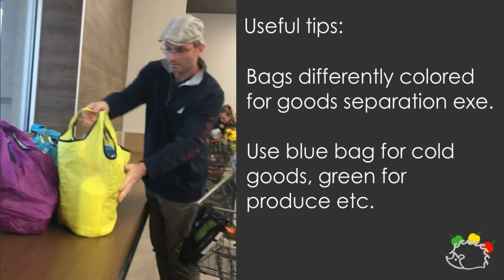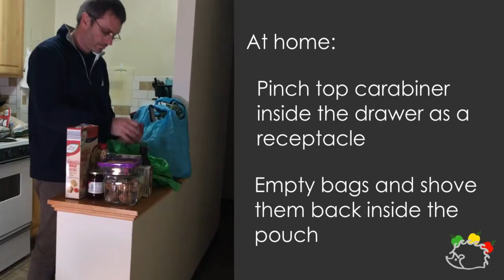Reusable Bags just got smarter or Best Reusable Grocery Bags on the market.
Creative innovations for a better life and a cleaner planet.
Phasing out plastic bags one grocery trip at a time.

Or how to lure a man to do groceries.
Tip: with BaggyHog he won't have to go to car twice to bring up the groceries. He will be able to bring EVERYTHING in one trip!

Check our store at Amazon

Description of benefits:

1. SAVE MONEY. You won’t spend one more dime on reusable bags! Baggy Hog can handle $3 to $300 purchase! Extra-large medium or small restock purchase, BaggyHog have got you covered! BaggyHog is great for variety of occasions: foldable/packable grocery bags are excellent for daily supplies or as a birthday gift solution, Halloween, Christmas or any other holidays; BaggyHog reusable bags will also add fun to your shopping experience.
2. NO MORE CLUTTER! Baggy Hog will help you KEEP REUSABLE BAGS UNDER CONTROL and neatly stowed! Hog will also help you KEEP GOODS INSIDE the bags while driving home. Banded together, bags will be less prone to rolling around the trunk. We also added UTILITY COMPARTMENTS for receipts and loyalty card so all your grocery related items will be in one place, precisely where you need them.

3. FINALLY! Groceries CAN be carried COMFORTABLY! One, two, or all 5 extra-large bags can be carried at once over your shoulder… HANDS FREE! This reduces extra trips from the car to the kitchen. NO MORE fumbling with heavy loads and NO MORE feeling helpless in front of closed doors or opened trunks.

4. Made out of sturdy Ripstop nylon, one Baggy Hog bag holds up to 50 Lb (or 2-3 plastic bags of goods). Twice as big as Chicobags Very light, durable, water resistant and machine washable.

5. ONE YEAR RIP-FREE GUARANTEE: We’ll replace or refund any bags that rip or break within 1 year of purchase. Message our support on Amazon for fast service. And last but not least, let’s DO SOME GOOD for the planet! Using Baggy Hog for a year will eliminate on average 350-500 plastic bags per person! Make our planet greener!